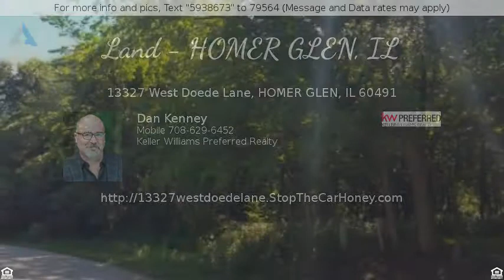$229,000 - 13327 West Doede Lane, HOMER GLEN, IL 60491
Land - HOMER GLEN, IL

RARE OPPORTUNITY to own the only remaining lot in the secluded "Pines of Spring Creek" subdivision. NOW is your opportunity to build your idyllic nature retreat. This heavily wooded, 2.5 acre lot backs up to protected wetlands so you will NEVER have any neighbors behind you. It is also on a quiet, dead end street, surrounded by the famed Messenger Woods Nature Preserve. Grab this lot TODAY before it is gone forever!